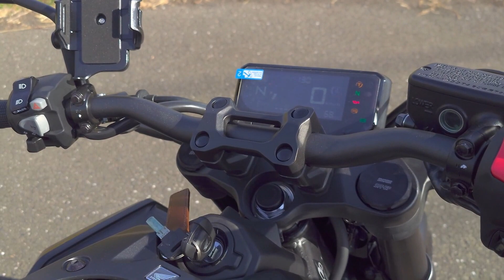Honda CB650R [Specs, Features, Injen hp starting sound ] 360 review power full bike of world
Honda CB650R [Specs, Features, Injen hp starting sound ] 360 review
honda bike
honda 125
power full bike of world